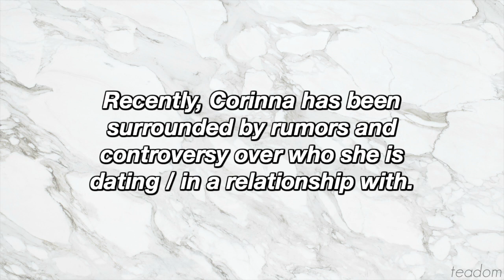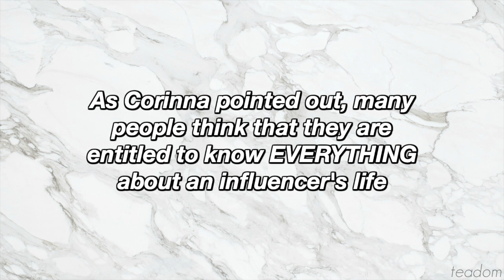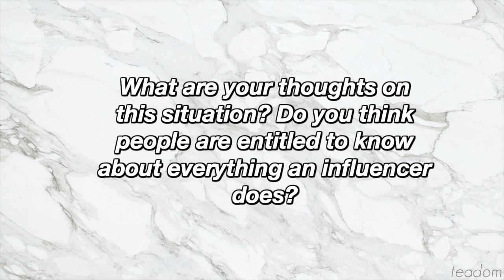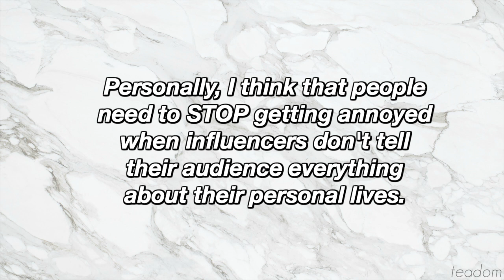Corinna Kopf is FED UP with fans on social media...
MERCH!
Truth Tea Merch (Ryland Adams)

Tea Sis Mug

No Tea No Shade T-Shirt

Shane Dawson Oh My God Pig Hoodie

SECRET Instagram: @garrettjko

Clips used:
Corinna Kopf eyebrow tattoo

Songs:
Summer Whisper - tomppabeats

Corinna Kopf recently tweeted out something about influencers and how people are expecting a certain amount / type of content from them. Corinna Kopf is a member of the vlog squad, a group founded by David Dobrik. David Dobrik's vlog squad has been known to stay out of drama, but recently a few members are getting involved in quite a lot. While Corinna Kopf was beign respectful and nice to her fans, some people were not having it.